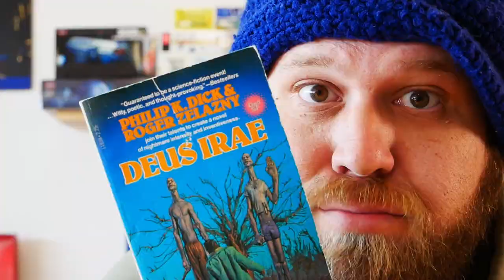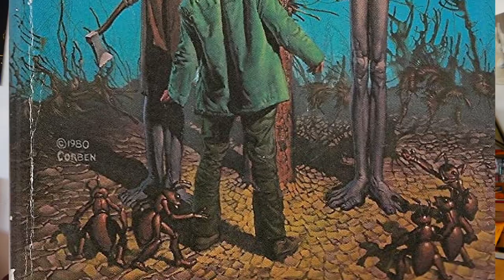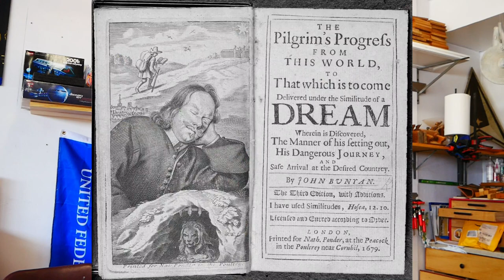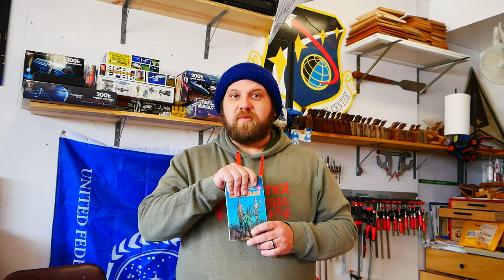[Spoiler Free Review] Deus Irae by Philip K. Dick & Roger Zelazny [Classic Science Fiction]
In this video review, join The Book Rapport as he delves into the world of classic science fiction with a review of the collaborative novel "Deus Irae" by Philip K. Dick and Roger Zelazny. The host provides an insightful analysis of the novel's plot, characters, and themes, while also sharing their own personal opinions and reactions. Whether you're a long-time fan of science fiction or simply looking for your next great read, this review is sure to pique your interest and leave you wanting more. So grab a cup of coffee, sit back, and enjoy this fascinating exploration of one of the genre's most iconic works.